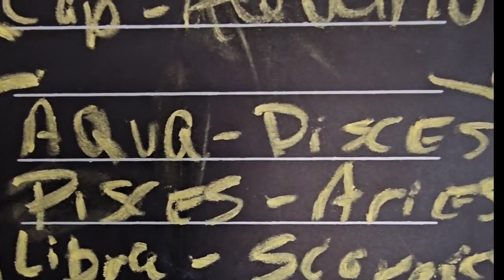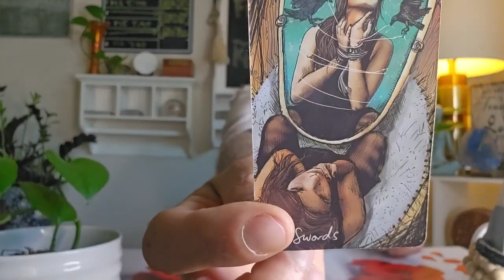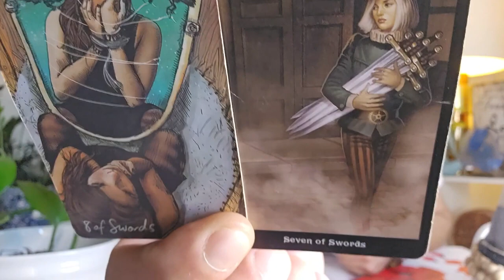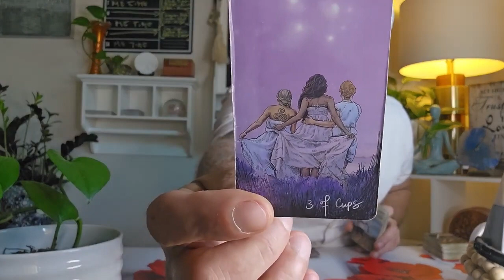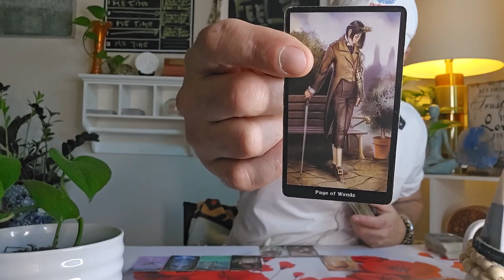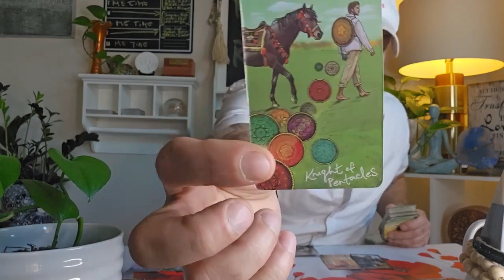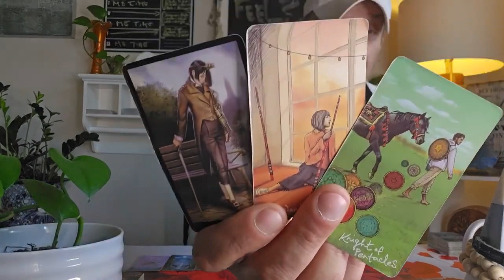Aquarius Pisces Violence Is Never The Solution Tho It Seems Like A Good Idea With These People